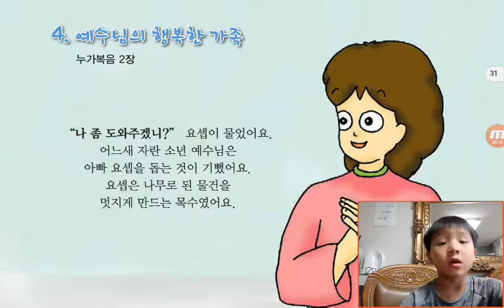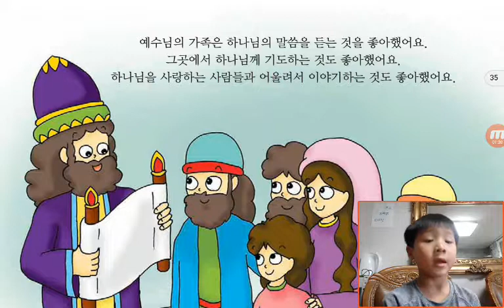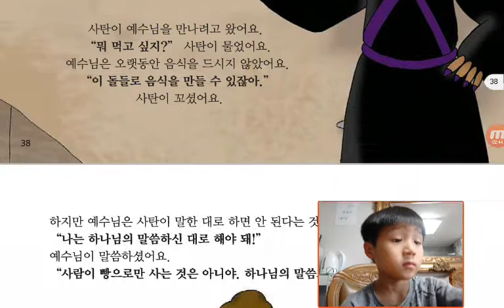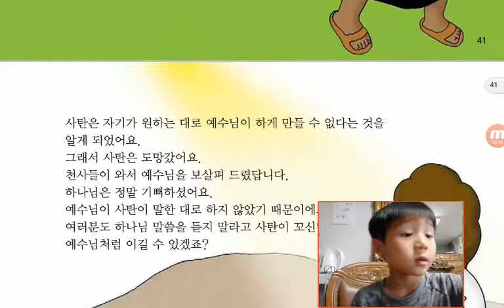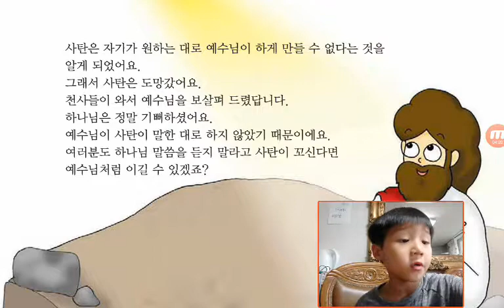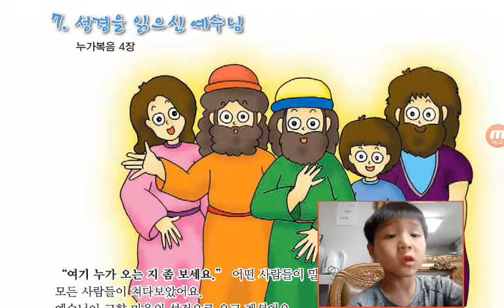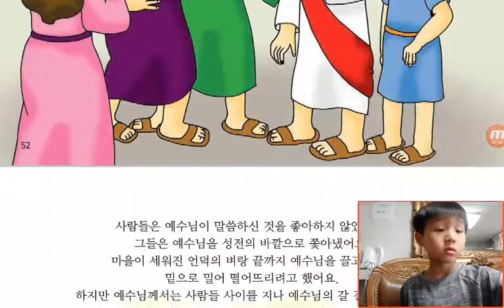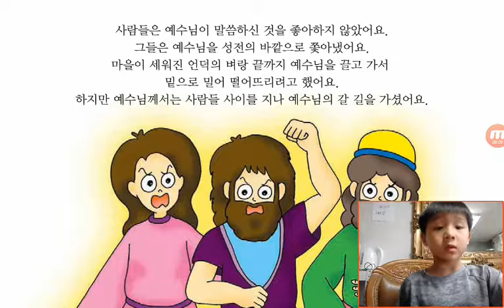‹Kids›Soo：원더풀스토리‹Wonderful Bible Story›– 20170512 163124